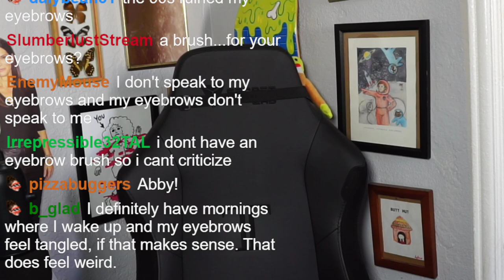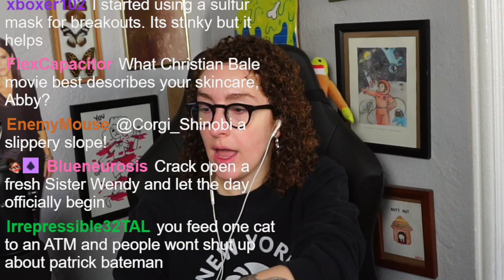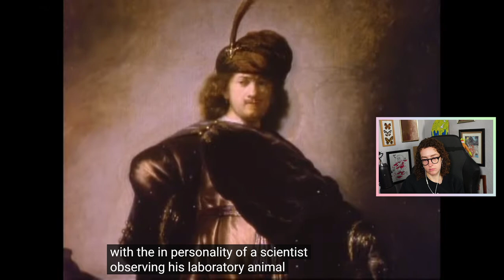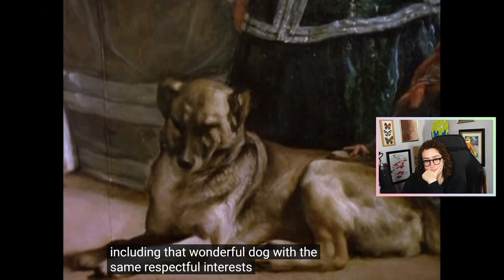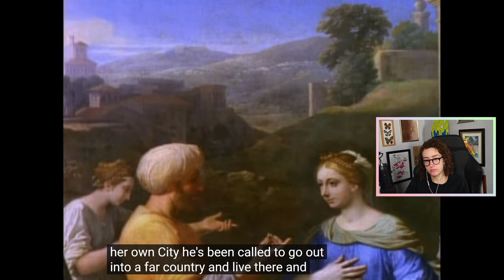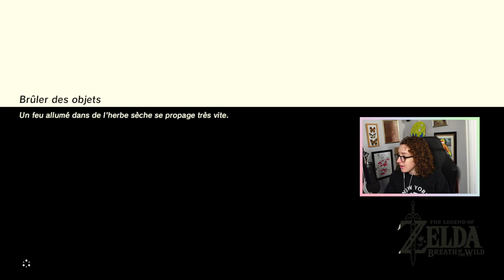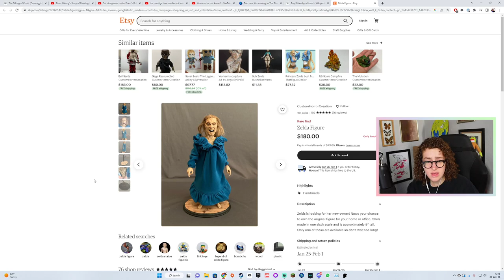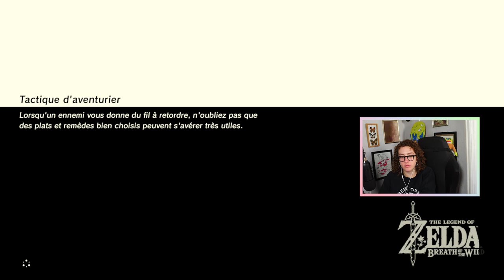LEARNIN ABOUT ART... AND GOD! (01/23/2023) | Sister Wendy Sends Us To Heaven